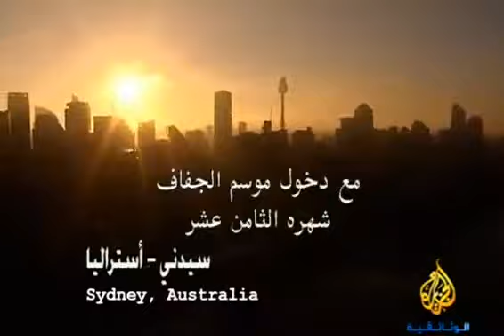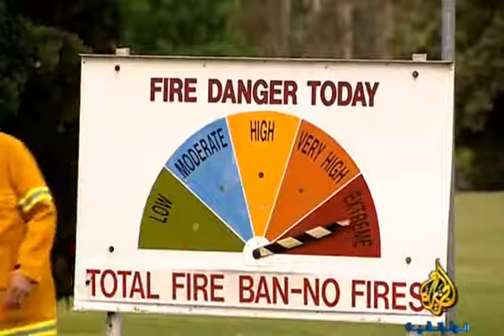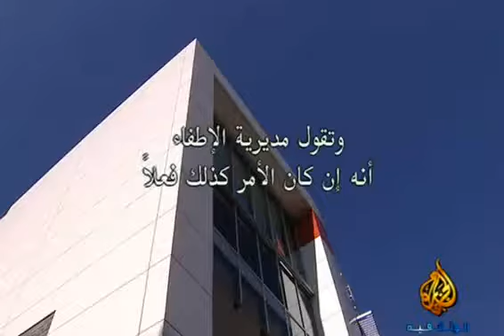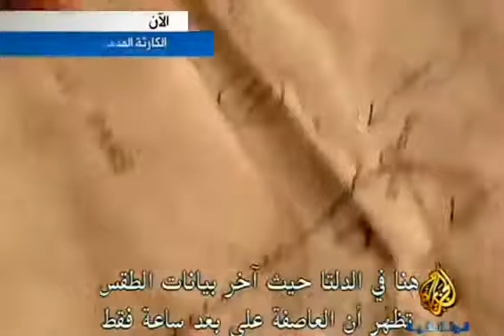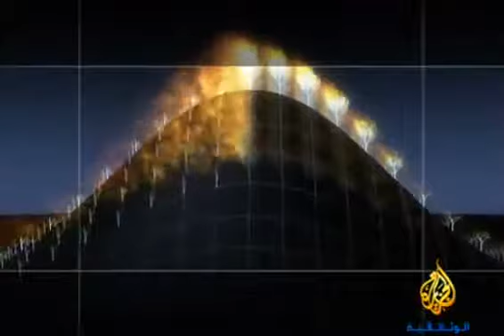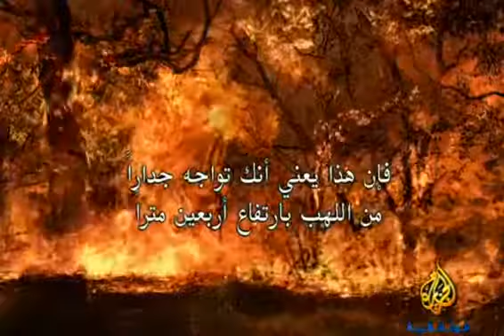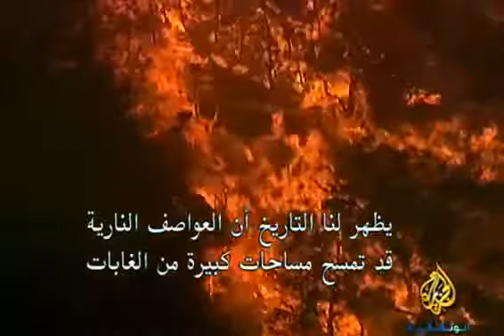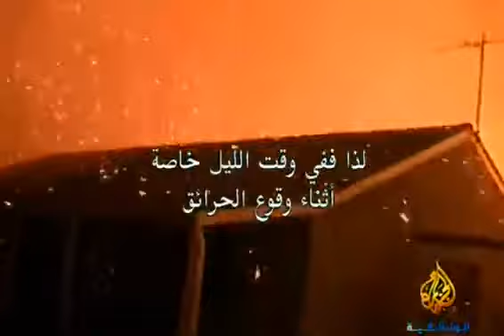الكوارث المدمرة العاصفة الناريــة